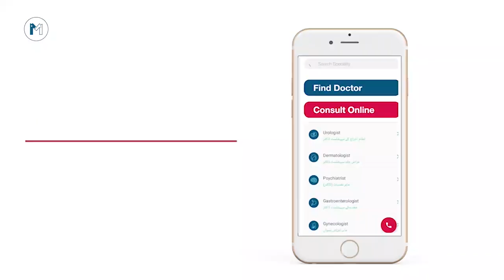اگر سونگھنے کی صلاحیت کم یا ختم ھو جائے تو کیا یہ کرونا ہے ؟ | Corona Ki Alamat | Dr. Somia Iqtadar